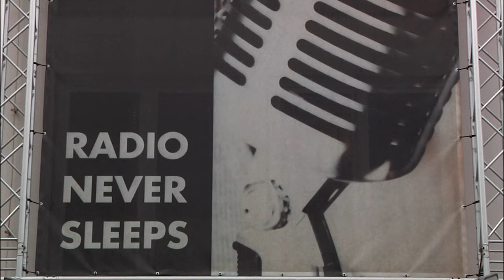Inside Media - Radio Gong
Herzlich willkommen zu unserer Serie 'InsideMedia'!
Jede Woche stellen wir euch hier ein Berufsbild in der Medienbranche vor.

Als erstes haben wir uns auf zu Radio Gong gemacht ins Funkhaus Würzburg. Dort hat uns Keppi ein paar Fragen beantwortet, wie der Alltag des Radiomoderators aussieht!

Freut euch auf nächste Woche!

Schaut auch mal auf unserem Blog vorbei!